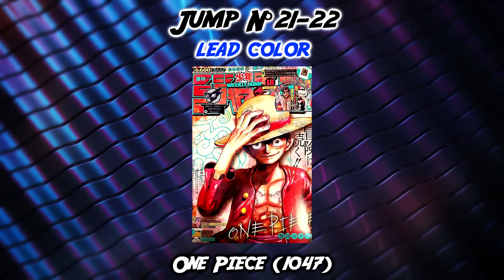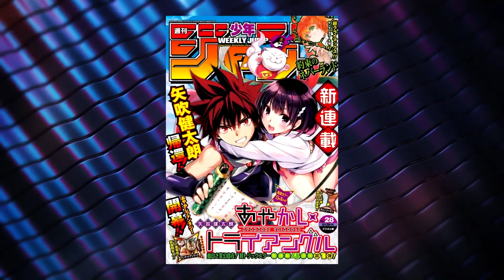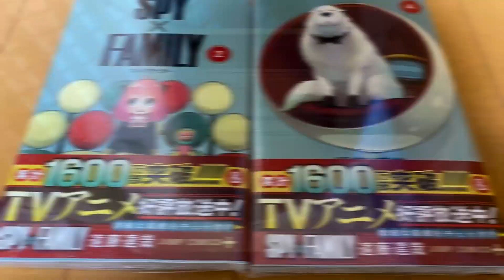WEEKLY SHONEN JUMP #20 : Nouveau COUP DUR pour le JUMP !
Weekly Shonen Jump #20 : classement, analyse, cover, pages couleurs, top shoseki & top oricon. Ayakashi Triangle change de magazine, Jujutsu Kaisen fête ses 4 ans, Spy x Family cartonne, trailer One Piece Film Red et Demon Slayer saison 3.